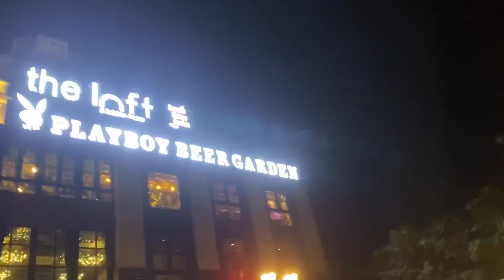3rd Anniversary Celebration ❤️